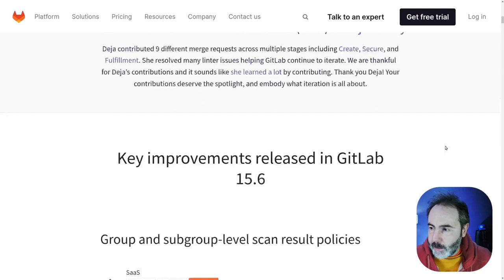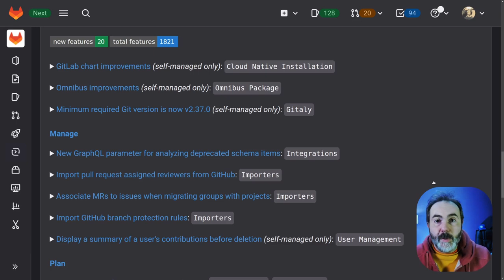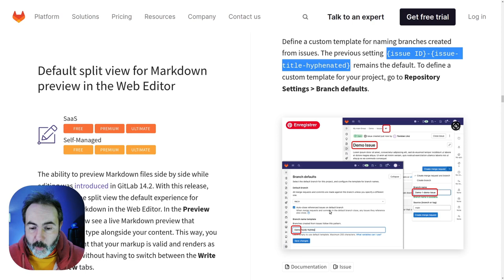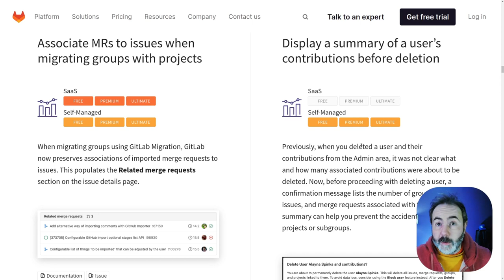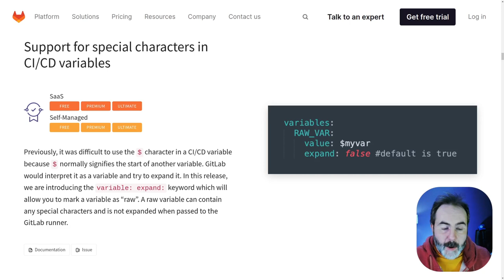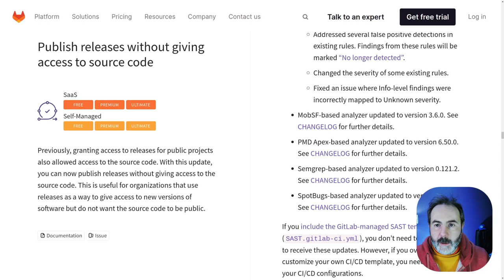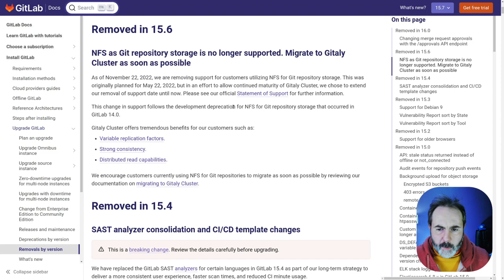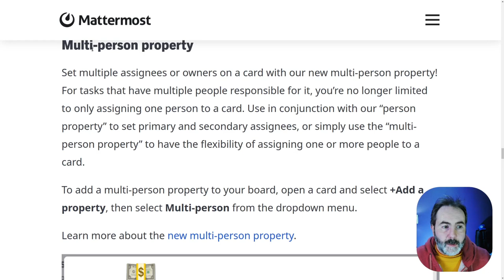🦊 Sortie de GitLab 15.6 | Trouvailles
🔎 Que nous réserve cette release GitLab 15.6 ?
➡️ Profite de 10% (jusqu'au 31/12/2022) sur le plan grenouille mensuel avec le bon FRG_LAUNCH_10_U4US2E8Q

00:00 Intro
00:38 Release GitLab 15.6
02:13 Interface et Ergonomie
04:53 Importations
06:32 Intégration continue
07:59 Mot clé "RULES"
09:23 Publication du code
09:55 Gestion des incidents
10:32 Dépressation sur GitLab
11:25 Mattermost 7.4
14:05 Profite de 10% sur ton abonnement Froggit Grenouille mensuel

💡 Les Trouvailles sont des émissions de veilles à parution aléatoire sur le monde DevOps ou Cloud.